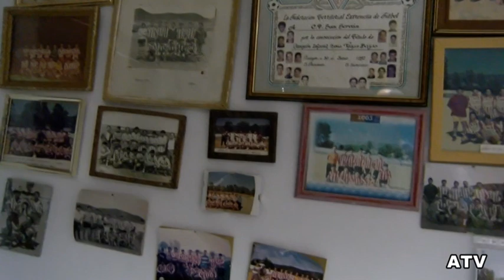ENTREVISTA A LUISMI PATIÑO ENTRENADOR DEL CLUB DEPORTIVO SAN SERVÁN.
ENTREVISTA A LUISMI PATIÑO ENTRENADOR DEL CLUB DEPORTIVO SAN SERVÁN PARA PRESENTAR LA TEMPORADA 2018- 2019.